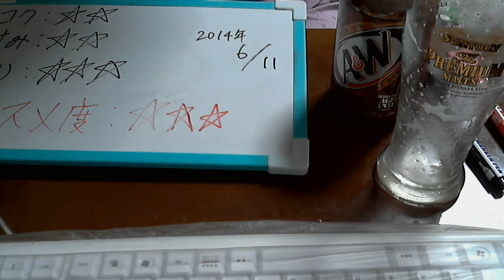酒好きな俺の飲酒動画 part584 グロールシュ 【生ビール】